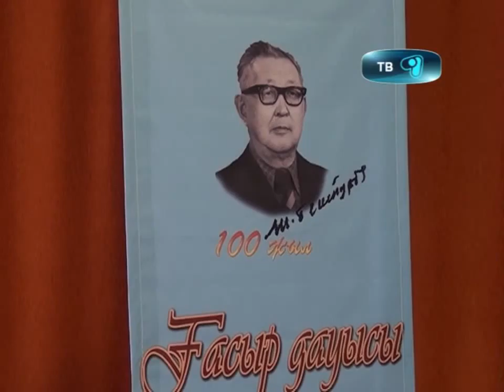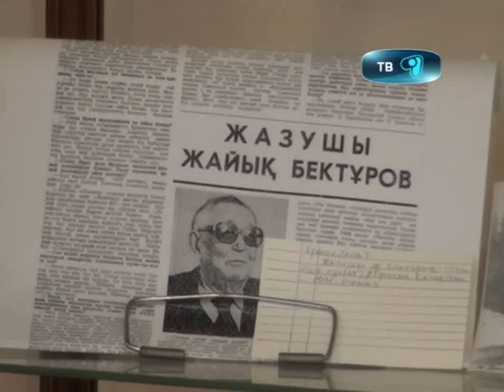18_10_12_бектурова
В областной юношеской билиотеке имени Жайыка Бектуровасегодня было ка никогда шумно и людно. Два дня там проводятся праздничные мероприятия  в честь столетия общественного деятеля Жайыка Бектурова. Человека который в свое время любил заботится о молодежи